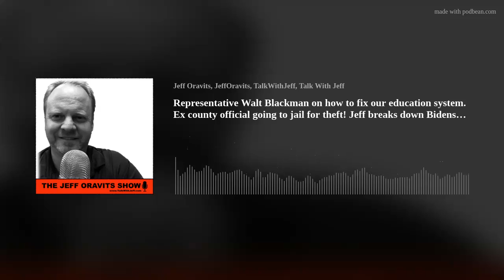Representative Walt Blackman on how to fix our education system. Ex county official going to jail fo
Representative Walt Blackman on how to fix our education system. Ex county official going to jail for theft! Jeff breaks down Bidens latest dumb idea with some basic econ101.Show# 1242: Thursday, November  18, 2021.
0:00-13:50 Bidens latest dumb idea. Biden asks FTC to investigate high gas prices. Seriously? Jeff breaks down Bidens latest dumb move in a long running series of dumb moves as Biden goes for the GOLD in being the best at failing! Jeff breaks down some simple supply and demand econ101 stuff.
13:51-43:19 Representative Walt Blackman discusses his plans to counter out of control school boards, CRT, mandates and more. Jeff and Walt also discuss the Arizona Congressional race and his push for the GOP nomination with what he calls out of state candidates landing in Arizona and trying to pick up a seat in Congress.
43:21-61:02 Will “affordable housing” project have any impact on housing costs in Flagstaff?  Jeff thinks not. Punishment enough? A former county official gets nine months in jail and ordered to pay back the money he stole. That didn’t take long!  Janet Yellen, we’re gonna need to borrow money to pay for the recently passed infrastructure bill.
61:03-74:11 NBC gets banned from courthouse in Rittenhouse trial, jury goes home with no verdict. The narrative continues! Ireland Deputy PM blames the 5% unvaccinated for latest Covid spike. Jeff ponders the lack of bookstores and questions if people know how to read anymore! Wrapping up with OnAir math and a Turkey Day poll on unvacinated turmoil at the old dinner table this Thanksgiving.

     Search "TalkWithJeff" on your favorite podcast provider or CLICK HERE.

Tune in M-F from 4:06-5:40PM PST OnAir 97.1FM